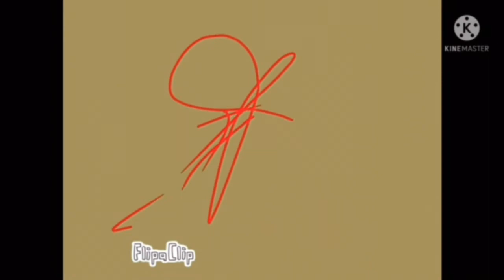🍄STAY meme🍄 - Collab with Sal and bunachos · 69 years ago [feat. Bench Trio]